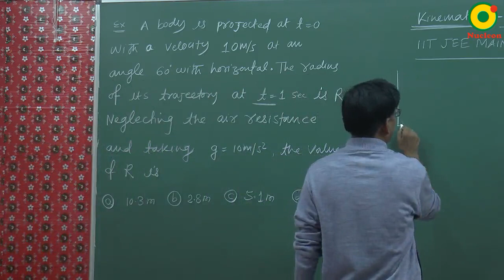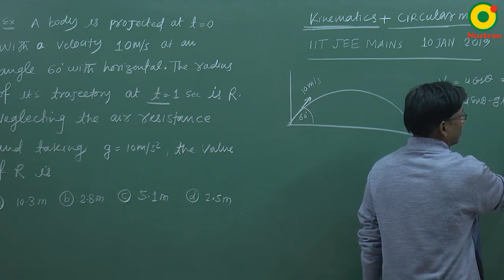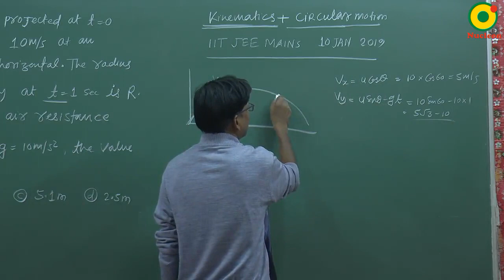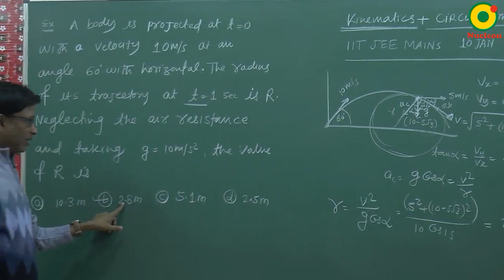JEE Main (2019) Kinematics Question 7 Problem Solving By SSI Sir